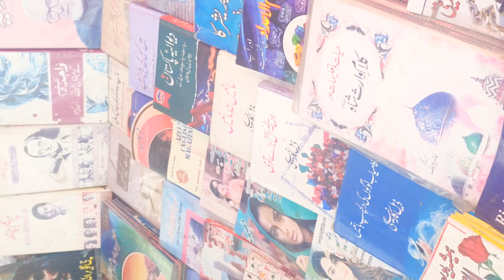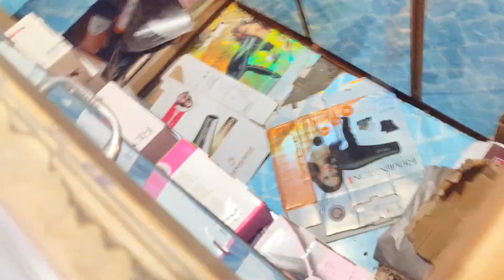100 RUPE KI JUTI | Shoes Market Lahore Haji Camp | Landa Bazar Shoes Market | Lahore Shopping Haul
100 RUPE KI JUTI | Shoes Market Lahore Haji Camp | Landa Bazar Shoes Market | Lahore Shopping Haul |

Hello g
This video is about Exploring lahore Landa Bazar

vlog
ducky bhai
daily vlog
daily vlogger
daily vlogs
family vlogs
lahore family vlogs
vlogs
funny vlogs
indian vlogs
lahore vlog
how to daily vlog
daily vloggers
daily routine in lahore
Lahore the heart of Pakistan
pakistan vlog
heart of Pakistan
pakistan heart Lahore
pakistan travel vlog Lahore
lahore travel vlog
lahore city
lahore called heart of pakistan and paris of east
pakistan heart
lahore pakistan vlog
pakistan Lahore
vlog
lahore tour
lahore drone view
beautiful city of Pakistan
Lahore
lahore vlog
travels vlog king
lahore travel vlog
Vlog
exploring Lahore
lahore fort
lahore Pakistan
explore
lahore travel guide
travel vlog
lahore explore
pakistan vlog
itwar bazar Lahore
lahore itwar bazar
itwar bazar
sasta itwar bazar Lahore
sasta bazar Lahore
sunday bazar Lahore
itwar bazar karachi
sunday bazar
itvaar bazar Lahore
chor bazar

j landawatchbrand
lunda bazar,
lunda bazar crockery,
lunda bazar decoration,
landa bazar,
landa bazar crockery,
landa bazar decoration,
bazaar,
crockery,
decoration,
crockery items,
decoration items,
used and important crockery,
used and important decoration,
bartan,
aladdin sunday bazar,
sunday bazar,
aladdin itwar bazar,
itwar bazar,
itwar bazaar,
sunday,
aladdin bazaar,
used and important crockery bowls,
used and important crockery carry,
electronic items,
accessories,
home accessories,
kitchen accessories,
crockery antique,
crockery uses,
use crockery,
use bartan,
important bartan,
glass items,
uses of crockery,
used and important crockery is,
used and important crockery items,
used and important crockery jar,
crockery jugs,
crockery and glass journal,
used and important crockery kitchen,
used and important crockery karachi,
used and important crockery material,
used and important crockery old,
used and important crockery pots,
used and important crockery plates,
used and important crockery plates for sale,
used and important crockery set,
used and important crockery sale in karachi,
1. Landa bazar shoes market lahore,
2. Shoes market haji camp lahore,
3. Cheapest shoes market in lahore,
4. Shoes market adress,
5. Haji Camp Lahore,
6. Sasti Shoes Market in lahore,